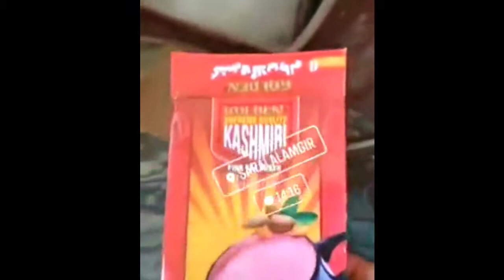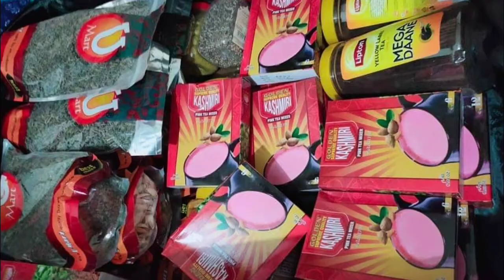TEH PINK YG UNIK / SABZ CHAI 🇵🇰 / MY FAV KASHIMIRI CHAI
Teh pink ini namanya sabz chai iaitu kashimiri chai..rasanya sgt unik dan sgt sedap..ada kelopak bunga mawar menyebabkan warnanya jadi pink..

Mujhe bohat pasand ha sabz chai 😍 Yaha nahi milti.. I'm so craving with this sabz chai! 🤤🇵🇰